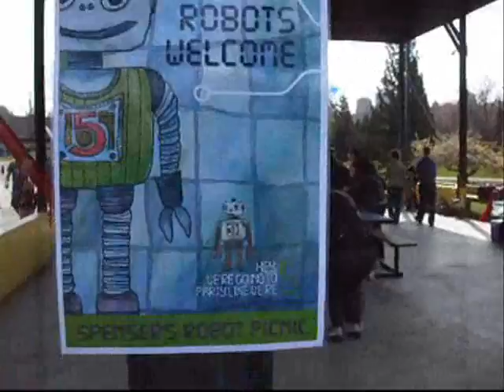How to Hold a Vancouver Kids Block Party with Solar Powered Leader Games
"Robots Are Magic"

How to Hold a Vancouver Kids Block Party with Bobby's Solar Powered Leadership Games. Balloons were twisted by Jim Chow and Vancouver's newest balloon woman lady twister maker sculptor. Cybernetic robot educational entertainment.     * Burnaby banquet halls
    * Children's birthday party clown ideas in BC
    * Children's birthday party clown ideas in Vancouver
    * Children's community centres party room in Vancouver
    * Children's banquet halls in Vancouver
    * Childrens birthday party clown ideas in Vancouver
    * Childrens community centres party room in Vancouver
    * Childrens banquet halls in Vancouver
    * Christmas Party Indian birthday party
    * Cloverdale banquet halls
    * Coquitlam banquet halls
    * Corporate birthday party clown ideas
    * Corporate birthday party clown ideas in British Columbia
    * Corporate birthday party clown ideas in Vancouver
    * Corporate community centres party room in British Columbia
    * Corporate community centres party room in Vancouver
    * Corporate Indian birthday party
    * Corporate 1st birthday party in Vancouver, BC
    * Deep Cove banquet halls
    * birthday party clown ideas for Dry Grads
    * birthday party clown ideas for Festivals in BC & Vancouver
    * birthday party clown ideas in Vancouver